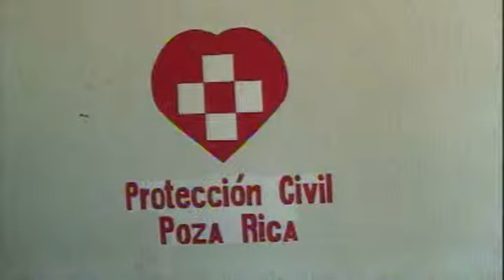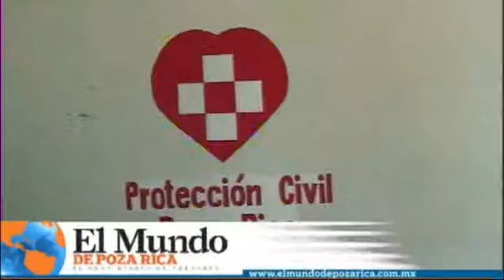PC preparada para semana santa en coordinación con autoridades